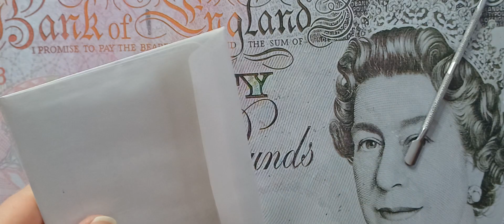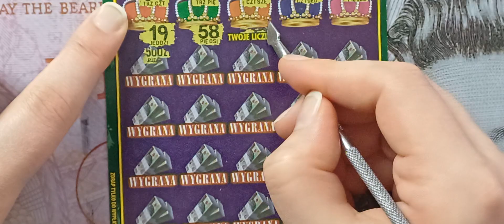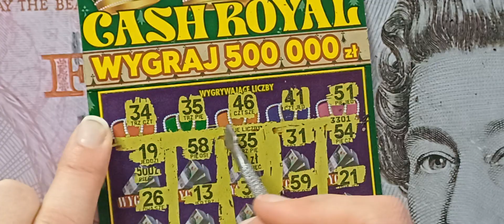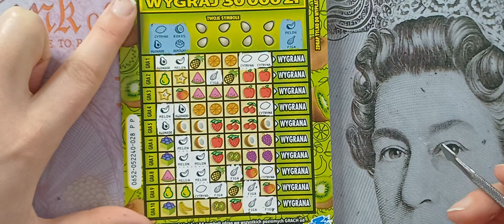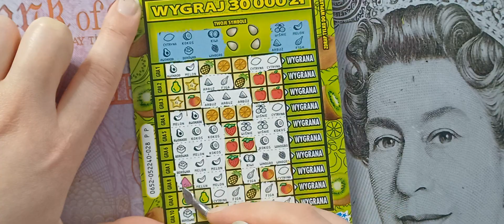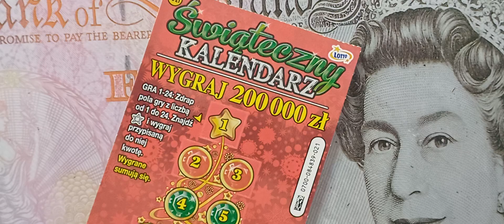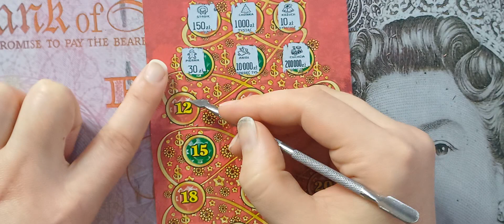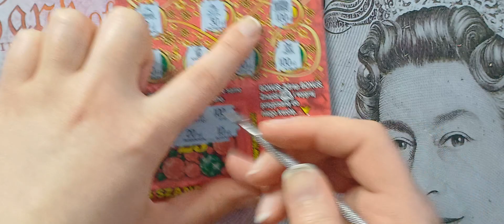zdrapki Dzień 4/24 ❄️💸🎄🛷 Zimowy czas co tym razem przyniósł🤗☃️🌬🔔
Jeżeli chcesz nam pomóc w rozwoju kanału to proszę zostaw 👍🏻 komentarz lub suba 🥰

Jeżeli chcesz się z nami podzielić wygranymi w lotto napisz do nas mail 👇🏻